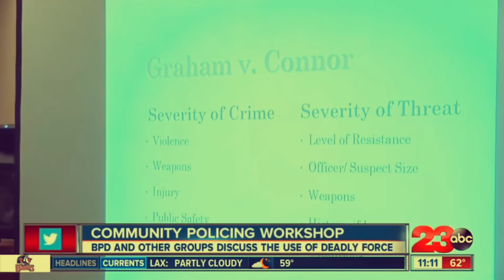Police the Police and Why it’s necessary - Kern County - Bakersfield California Mayor Goh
When I started photographing in public and recording police while on duty, I did it because I heard on the news that I lived in the worst county for policing. I felt that something needed to be done. I understand that doing a noble cause for myself and the community, that other folks would not see it the same way I do. But why is that? Why would a camera cause panic or discomfort? Why would anyone oppose real transparency? Why would anyone consider me a bad person for doing something that my heart tells me it is the right thing to do. I hope I can empower some of you to do the same so they know my heart is full of love and transparency. I will continue to do what I do until my cancer succumbs me. My subs are for helping new channels. I’m here for you, for now.
First Amendment Right to Record Public Officials to ask questions and report about their business transactions and our spent tax dollars.
Thank you all for tuning in and supporting my channel.